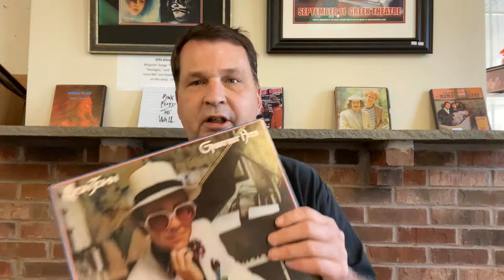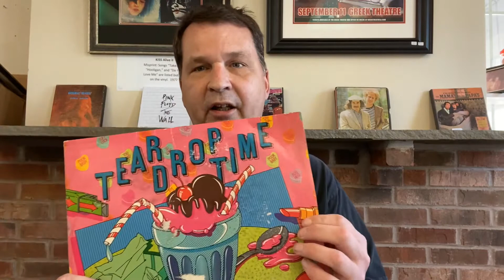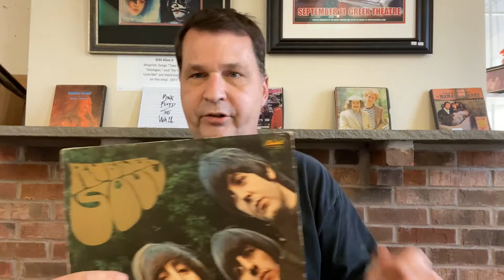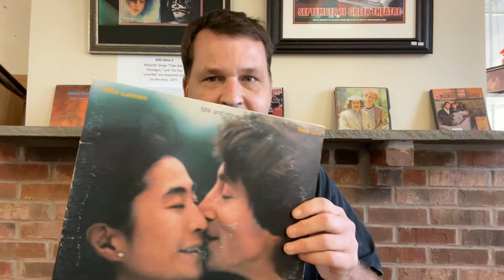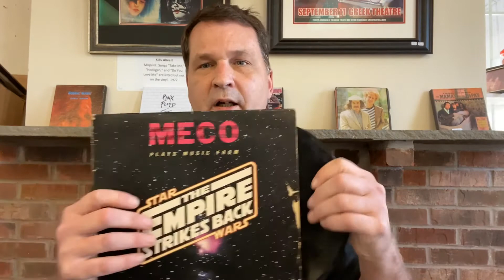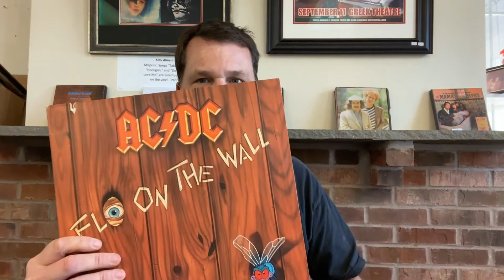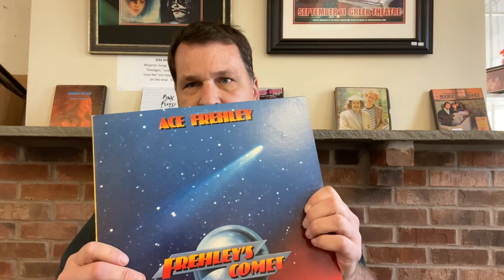CBug's New Arrivals Week of 6/18/21